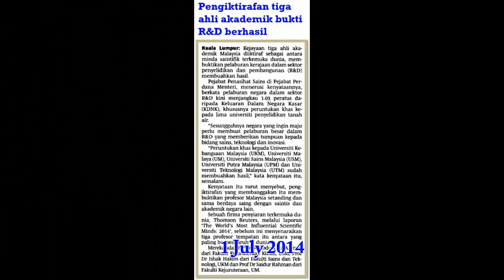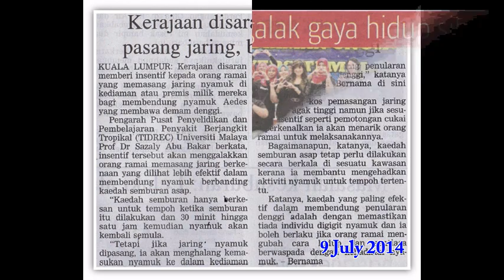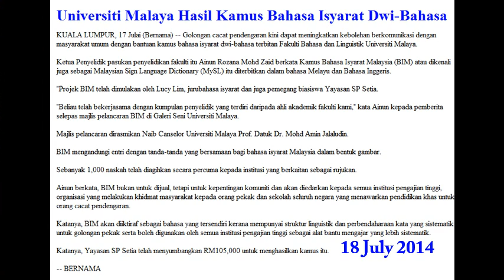UM July 2014 Event Playback